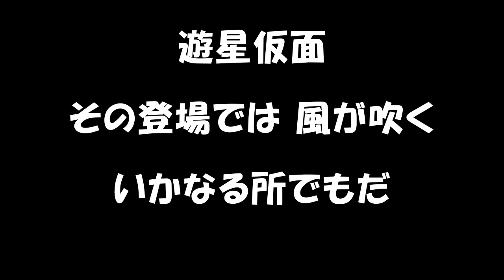【遊星仮面 02 BGM】ひたすら登場シーン 音楽的分類（33話まで）1966/06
遊星仮面が　ひたすら登場するので　音楽別に分類してみた